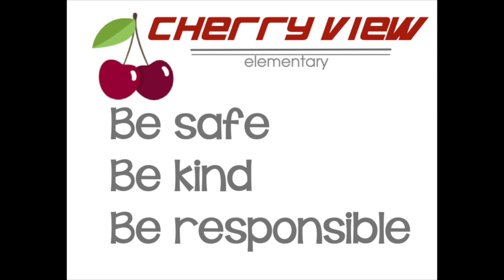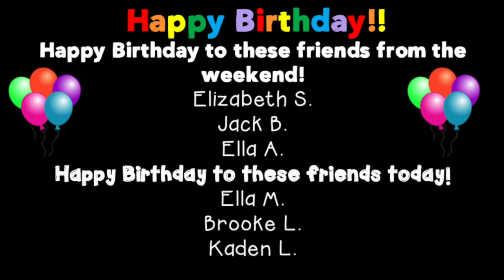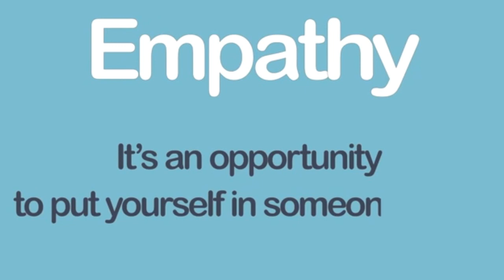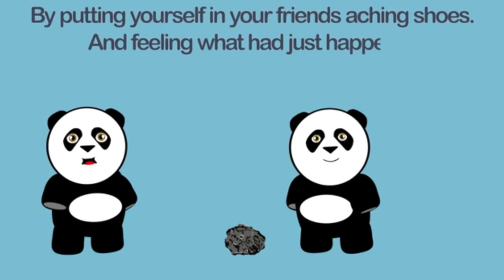CVE News 10/14